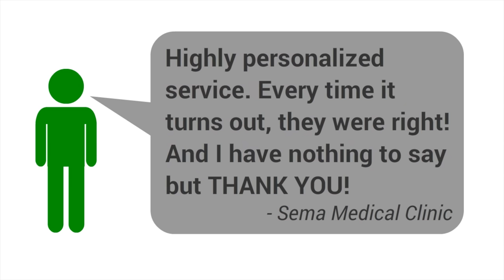Certified General Accountant Surrey BC | Accountant in Surrey | Accounting Firm Surrey BC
Vancity Think Tank

Digital Marketing Done Dipherent !

Surrey Video Marketing | Internet Marketing Consultant Surrey BC | Video Marketing | Video Production Company Surrey
Video Production Surrey BC | Mini Commercial | Explainer Video Surrey BC | Langley Marketing Company